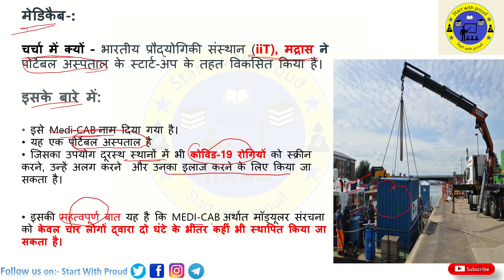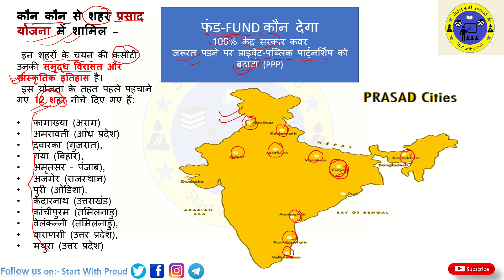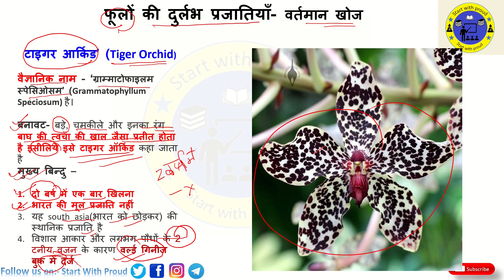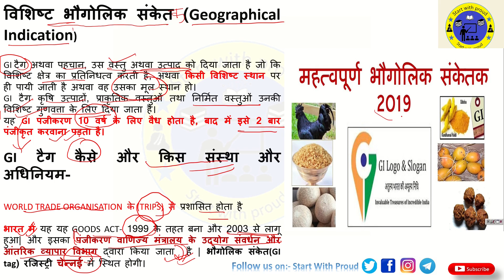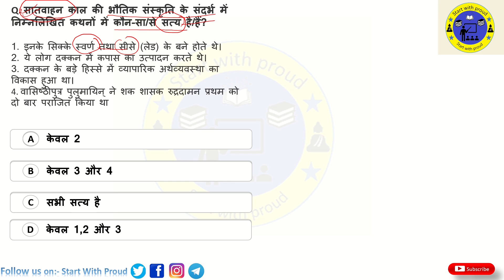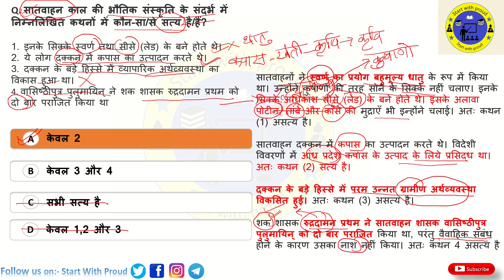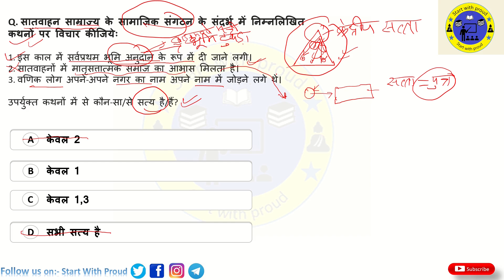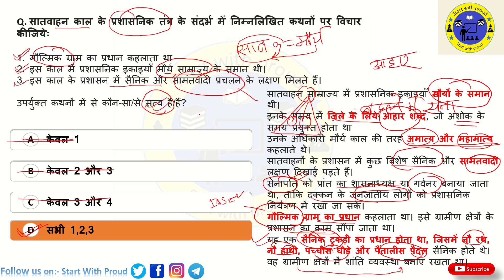19 july 2020 Current Affairs | DAILY CURRENT AFFAIRS IN HINDI |UPSC|UPPSC|GI TAG 2020 |HISTORY QUIZ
Current Affairs Today: In this session, we discussed 19 July Current Affairs 2020 and other basik subjects in our daily show from various sources like The Hindu Newspaper, Economic Times, PIB, PTI, Business Standard, News on Air, DD News Etc. In this session, we will discuss daily current affairs booster MCQ's current affairs in Hindi that are useful for all competitive government exams like UPSC, IAS,# NTPC, RRB, SSC, CGL, CHSL, SBI, IBPS PO and also covers static General Knowledge and General awareness for upcoming government exams vacancy 2020. Apart from this we also cover Static Daily Trending News in Hindi, Static MCQs based static subject like history, economy, polity, geography and environment etc.

करंट अफेयर्स टुडे: इस सत्र में, हमने अपने दैनिक  शो में 19 जुलाई के करेंट अफेयर्स 2020 की चर्चा विभिन्न स्रोतों जैसे द हिंदू न्यूजपेपर, इकोनॉमिक टाइम्स, पीआईबी, पीटीआई, बिजनेस स्टैंडर्ड, न्यूज ऑन एयर, डीडी न्यूज आदि से की।  हम दैनिक करंट अफेयर्स बूस्टर MCQ की अंग्रेजी और हिंदी में करंट अफेयर्स पर चर्चा करेंगे जो UPSC, IAS, NTPC, RRB, SSC, CGL, CHSL, SBI, IBPS PO जैसी सभी प्रतियोगी सरकारी परीक्षाओं के लिए उपयोगी हैं और स्टेटिक जनरल नॉलेज और जनरल को भी कवर करते हैं।  आगामी सरकारी परीक्षा के लिए जागरूकता रिक्ति 2020।  इसके अलावा हम हिंदी में स्टेटिक डेली ट्रेंडिंग न्यूज़, नेशनल पार्क, वाइल्डलाइफ सैंक्चुअरी, कैपिटल करेंसी, स्पोर्ट्स, डेज़ एंड स्टेट न्यूज़ आदि पर आधारित स्टेटिक एमसीक्यू भी कवर करते हैं।

THANKS GOOGLE AND YOUTUBE shiva_classes @shiva_classes